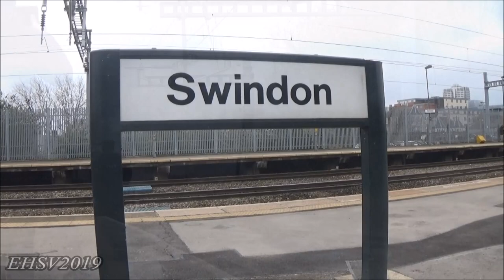7029 Clun Castle 'The Cotswold Explorer' 6th April 2019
A bit of late upload of my footage of 7029 Clun Castle with 'The Cotswold Explorer' as it took a while deciding either to put it up or not as the footage at Swindon wasn't so good than my other video sadly there was some other people who didn't seem to take any notice of me all set up ready for 7029 and thought it will be alright to stand right in front of the camera but in the end that was just a one off.